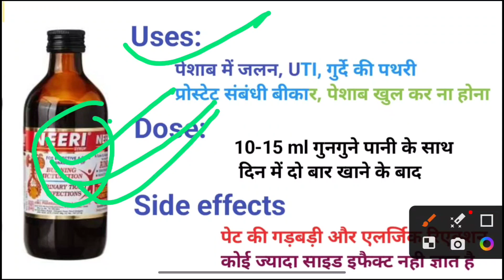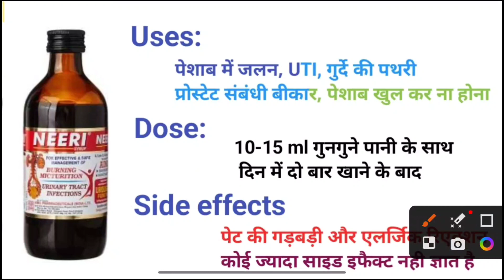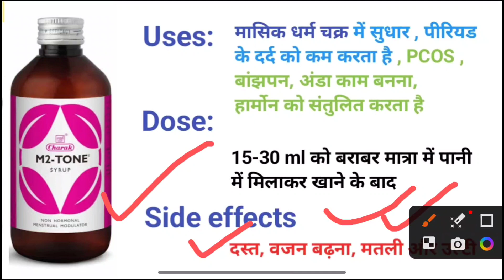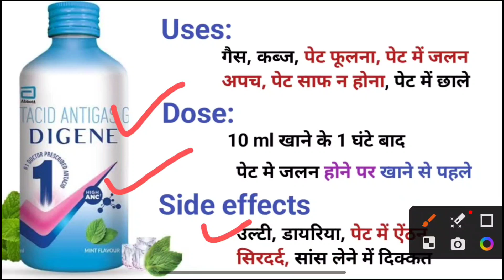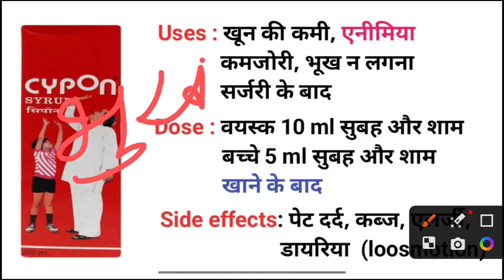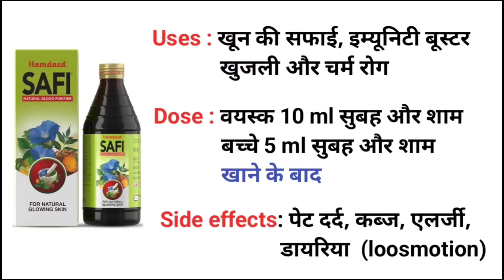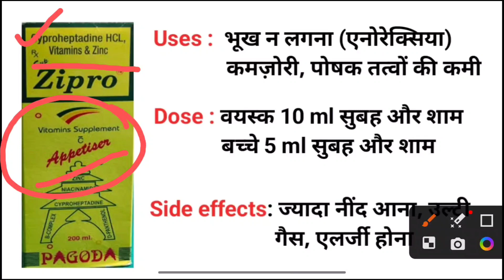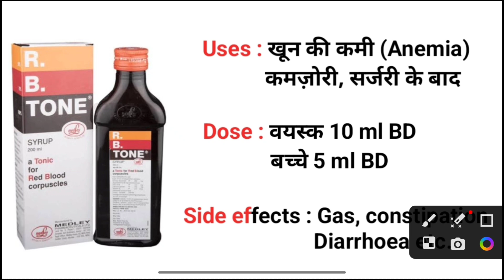Commanly used Syrup | सबसे ज्यादा Use किए जाने वाले सिरप | Benefits Side effect, dose etc.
Commanly used Syrup in hospital and clinic | सबसे ज्यादा इस्तेमाल किए जाने वाले सिरप जो सबको जानना चाहिए

इस विडीयो में 12 सबसे ज्यादा इस्तेमाल किए जाने वाले सिरप के बारे में सबकुछ जानेंगे जैसे-
फ़ायदे, नुकसान, पीने का तरीका और सही खुराक (dose) आदि।

Topic discussed
1. Saafi syrup
2. Aristozyme syrup
3. Aptivate syrup
4. Digene Syrup
5. RB tone syrup
6. Neeri syrup
7. Zipro syrup ke fayde
9. Cypon syrup ke fayde
10. दशमूलारिष्ट के फायदे
11. dexorange syrup ke fayde
12. M2 tone syrup

Syrup for weakness
Syrup for irregular periods
Syrup for gas and constipation
भूख बढ़ाने के लिए सिरप
खून बढ़ाने वाले सिरप
खाना पचाने में मदद करने वाले सिरप
कमजोरी दूर करने के लिए सिरप
महिलाओ के लिए सिरप